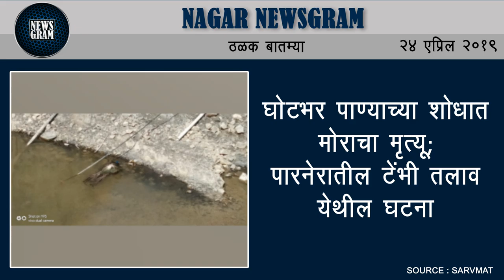Nagar Newsgram | Nagar News | Today's News Headlines | 24 April 2019